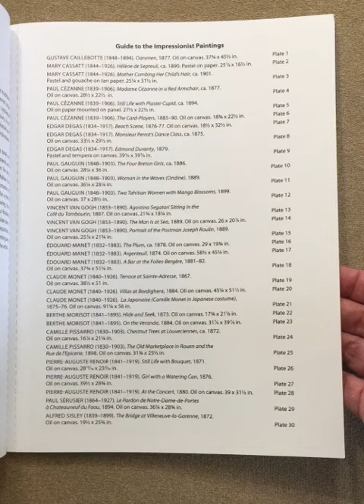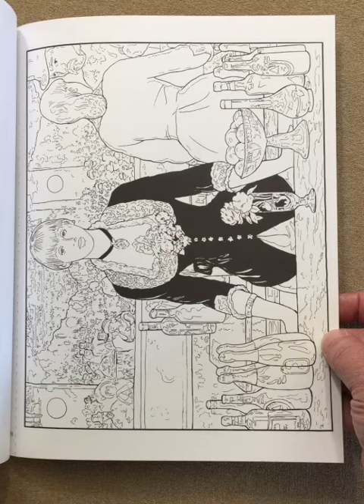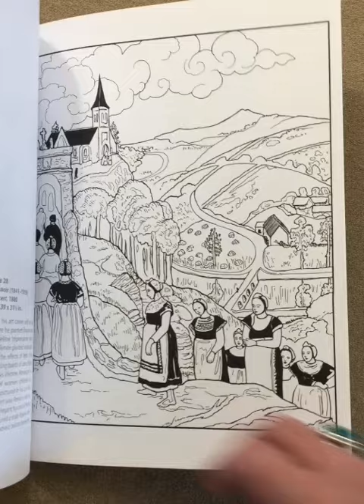Color Your Own Impressionist Paintings - Dover flip through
This is a silent flip through of the Color Your Own Impressionist Paintings - Dover coloring book.
My review of this coloring book is in this weeks Colortube introduction.